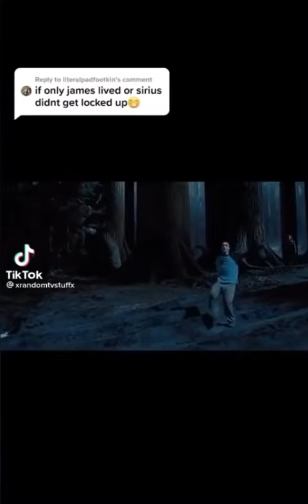If only…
Credit to @xrandomtvstuffx